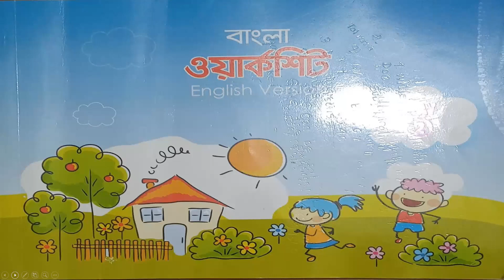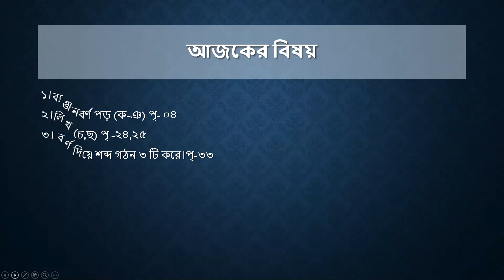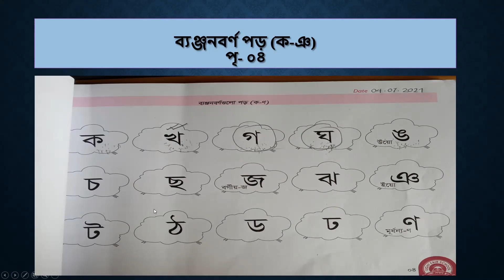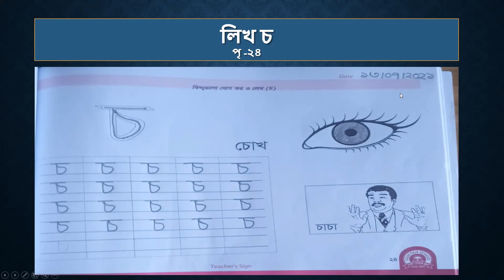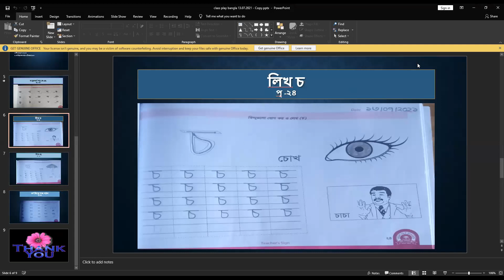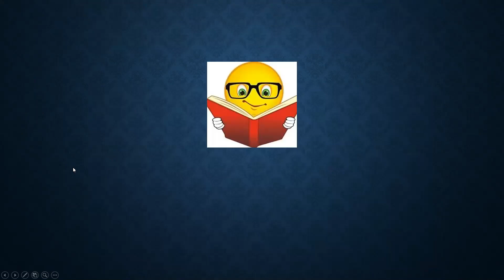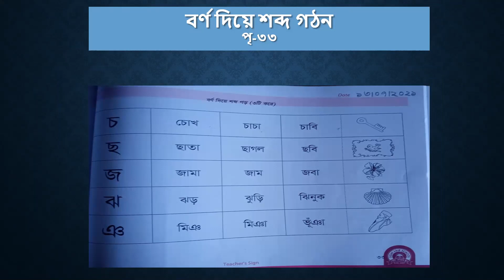English Version I Class Play I বাংলা I বর্ণ দিয়ে শব্দ গঠন (চ-ঞ) I Light Fair School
Online Class I Teacher : Tahmina